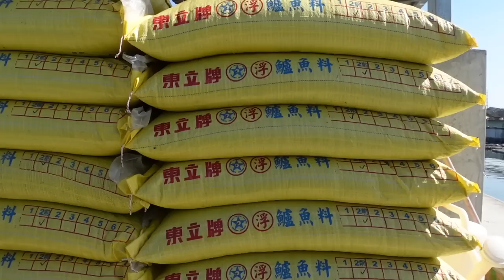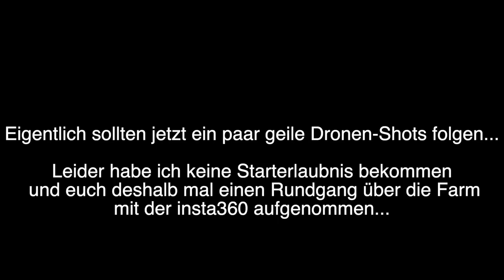XXL TURTLE FARM in Taiwan | over 10,000 TURTLES!!!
Hey friends in this video you can see us on our made_in_taiwan_aquaristik_tour
visit an XXL turtle farm! over 10,000 turtles live there! Turtles are bred there and I saw an albino red-eared turtle for the first time!

0:00 intro
0:13 First impressions
4:10 Background information about the farm
12:55 Breeding room
13:50 The farm

MANY THANKS TO THE COMPANY CWA (CreativWayAqua)
who put us in contact with breeders, companies and wild-caught areas on our trip to Taiwan!

Links zu Produkten aus diesem Video:
Andere Social Media Plattformen auf denen ich zu finden bin:
- Kennst du schon unsren KOSTENLOSEN Discord Server?
Für deine Online-Einkäufe empfehle ich folgende Shops*:
Aquascaping & Aquarium Zubehör:
Für alles andere:
Für Händler die einen kompetenten Zierfisch Großhandel suchen empfehle ich:
Vielen Dank dafür!